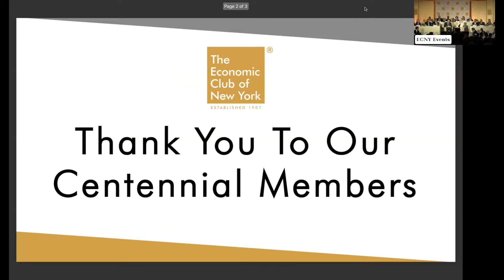The Honorable Janet Yellen, Secretary of the Treasury of the United States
Janet Yellen, Secretary of the Treasury of the United States, was honored with the Peter G. Peterson Leadership Excellence Award. Her speech explored the complexities of leadership and economic policy, providing invaluable insights into the current global economic landscape. This compelling discussion highlighted the critical role of leadership in economic strategy and the future of our economy.

764th Meeting of the Economic Club of New York
Moderated and Presided by John C. Williams, President & CEO of the New York Federal Reserve